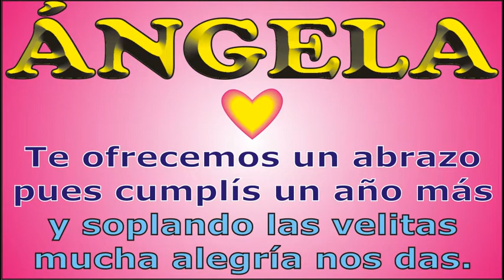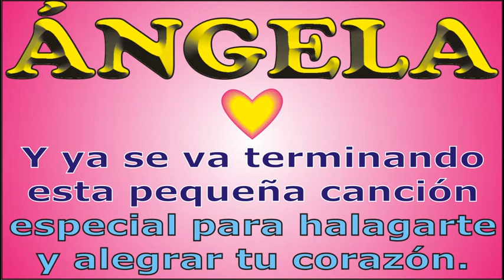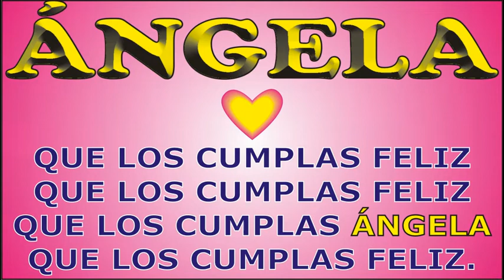FELIZ CUMPLE - ÁNGELA - DEDICADO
↓↓↓ LETRA ↓↓↓
FELIZ CUMPLE – ÁNGELA

Para ÁNGELA en su cumple

que los cumplas ... ÁNGELA